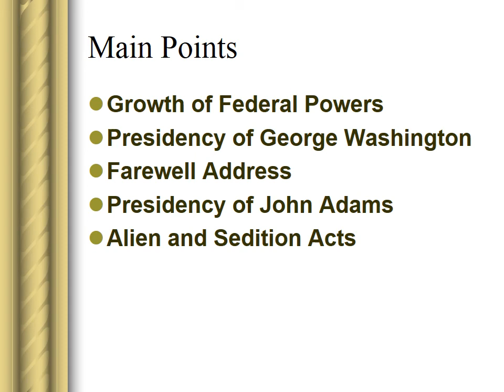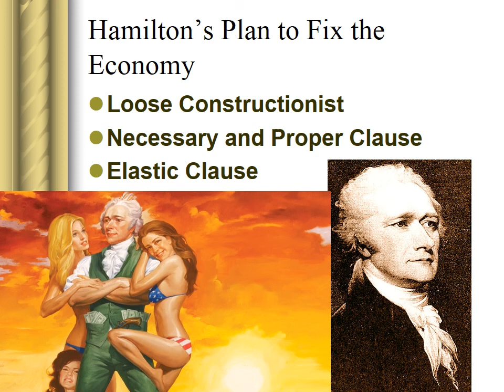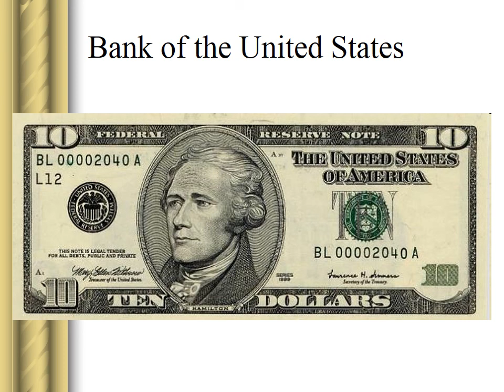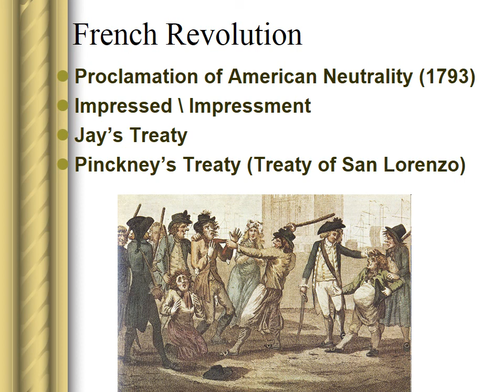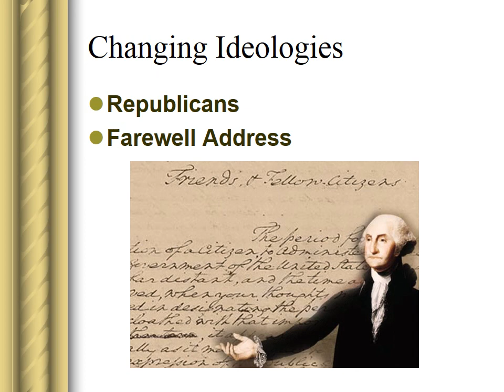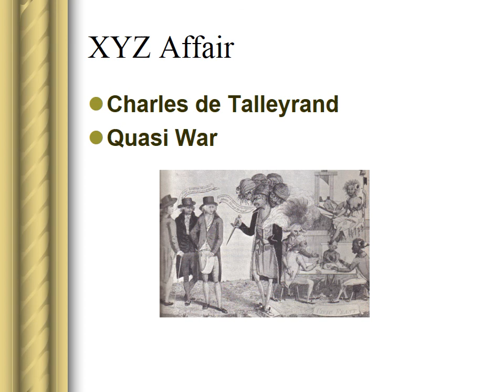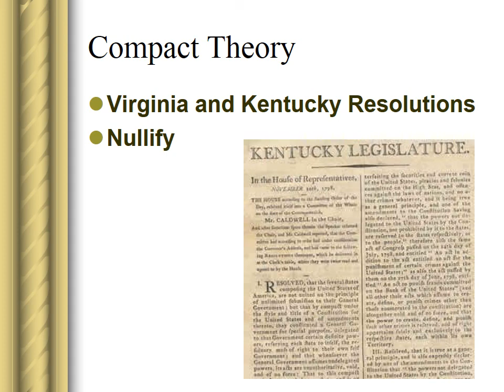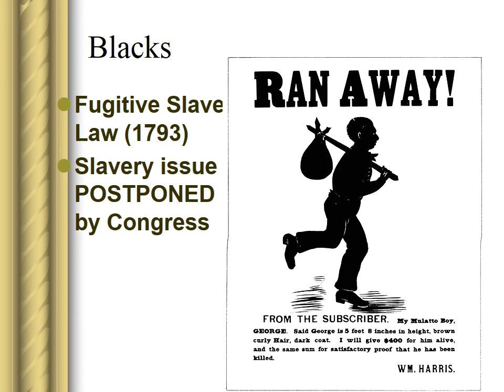Boyer APUSH Chapter 7 Notes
This is a supplement to in-class material.

The audio quality is horrible on this video -- sorry.